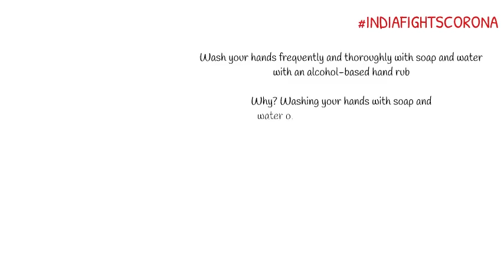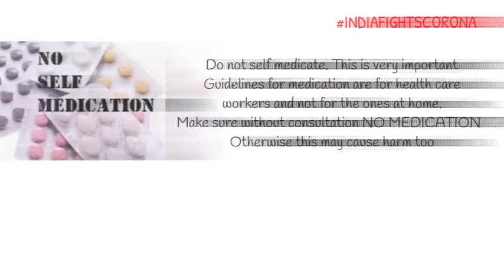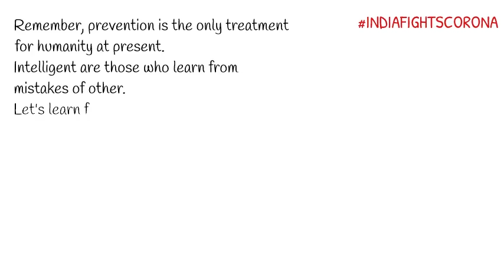INDIA FIGHTS CORONA